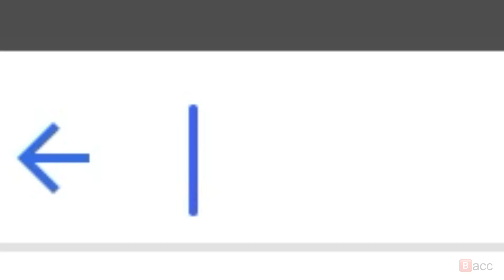special day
nice